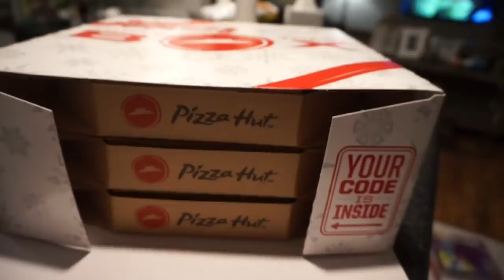Vlogmas Day 5 | SICK Day In! Boring Bed Bound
Hey Loves! It's Melisa from LOVEMELISAMICHELLE. This is the channel for anything outside of beauty!! YAAAAS. Let's get nosey and dive into my life!! xoxo

💗I N S T A G R A M: @LOVEMELISAMICHELLE

💗T W E E T: @MELISAMICHELLE1

💗F A C E B O O K: LOVEMELISAMICHELLE

💗S N A P C H A T: LMELISAMICHELLE